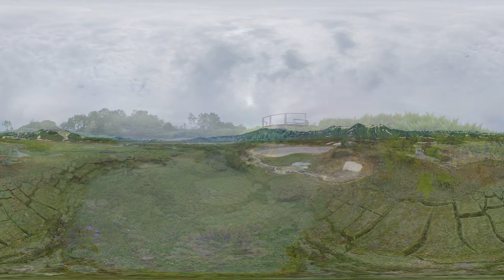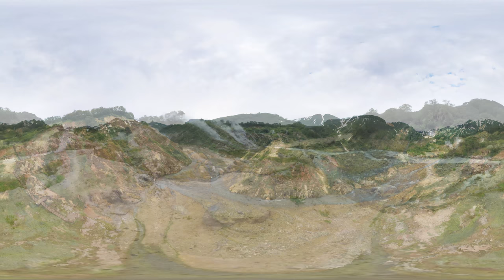VR 360 | Kronotsky reserve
The majestic volcanoes, the Valley of Geysers,
hot spring and glaciers, deep and narrow
canyons.

The cycle of films in 360-degree format transfer the viewer to the amazing places of our country. The unique format of the shooting evokes the sense of presence. Enjoy watching!

Director: Anton Zhdanov
Scriptwriter: Ekaterina Dmitrieva
Executive Producer: Alexandra Zhmutskaya
Director of Photography: Andrei Kamenev
Director of Photography VR360, post-production producer: Alexander Gorelov
Narrator: Vladimir Kurdov

Film produced by the Planetpics studio commissioned by the Ministry of Natural Resources and Ecology of the Russian Federation